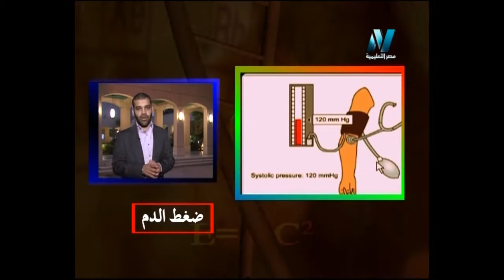16-04-2017 كبسولة معرفة ( ضغط الدم )